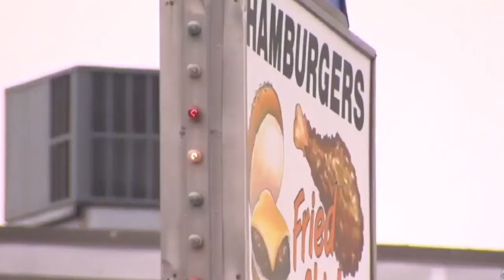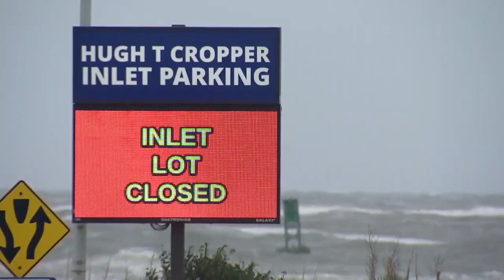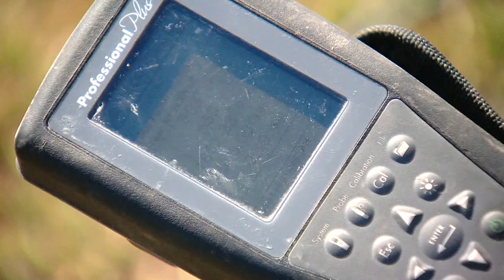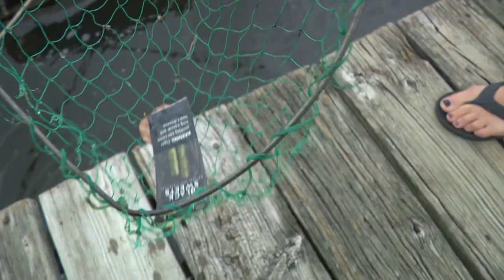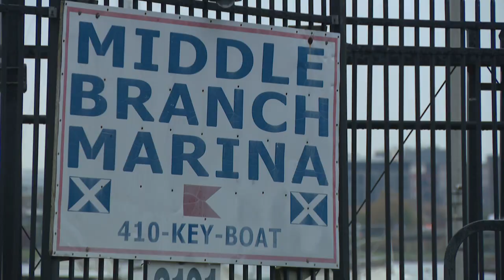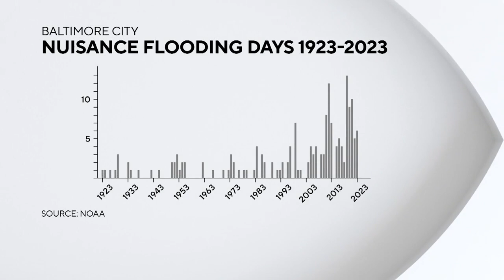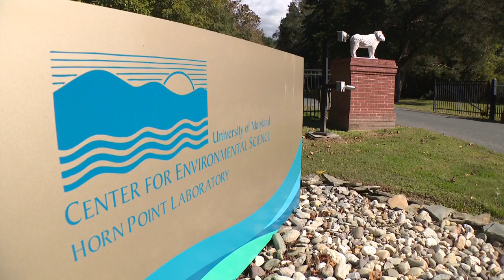CBS News Baltimore explores the impact of rising sea levels in Maryland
WJZ's "Warming Signs" series looks at the environmental difficulties that the state faces in the future.